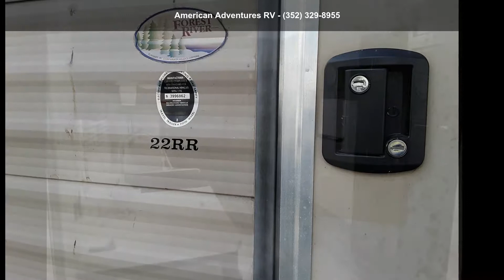2016 Forest River Grey Wolf 22RR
Length: 27 and apos; 10 and quot;
# of A/Cs: 1
A/C Spec: 13500 BTUs
Water Capacity - Black: 28
Water Capacity - Grey: 38
GVWR: 7686
Payload Capacity: 2815
Hitch Weight: 686

Features: Air Conditioning, Auxiliary Battery, Awning, CD Player, CO Detector, DVD Player, Exterior Speakers, LP Detector, Medicine Cabinet, Microwave, Queen Bed, Refrigerator, Roof Vents, Shower, Smoke Detector, Stove Top Burner, Toilet, Water Heater